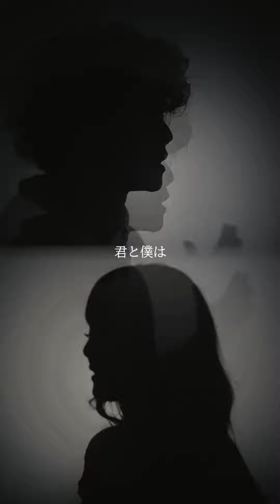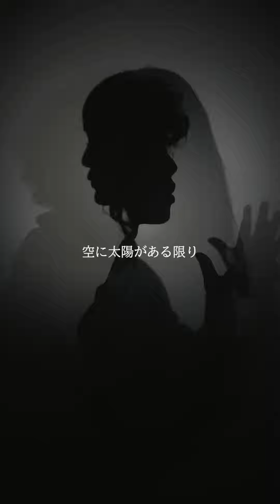「空に太陽がある限り」錦野旦 Cover by BOOOST & TABARU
2020/11/29に開催された「MUSIC POWER LIVE in NOBEOKA produced by JOY FM」で共演させていただいた宮崎県出身、現在は東京で音楽活動中のシンガー「TABARU」さんとスター錦野旦さんの楽曲「空に太陽がある限り BOOOST Arranged Ver.」のコラボ動画です。

【BOOOSTリアルライブ決定！】
2021年7月30日（金）
会場：KT Zepp Yokohama
出演：MINMI／I Don’t Like Mondays.／BOOOST

■2021/5/25
New Digital Single「Voice」配信中！

【BOOOST 1stミニアルバム「愛されたい」】
「愛されたい愛されたい」他、全８曲入り
・HMV

・音源
制作,Guitar/Gassy(BOOOST)
Bass/May(BOOOST)